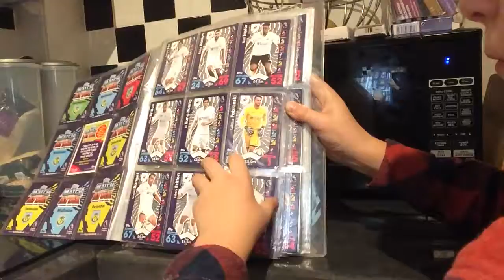Some of my match attacks